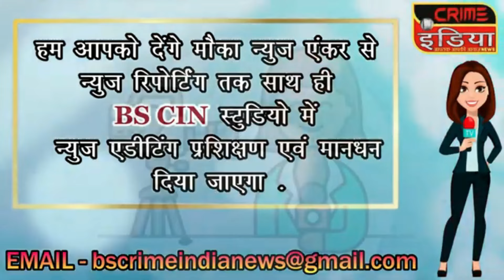cin- गोबरवाही क्षेत्र मे मची सनसनी.....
गोबरवाही क्षेत्र मे मची सनसनी.